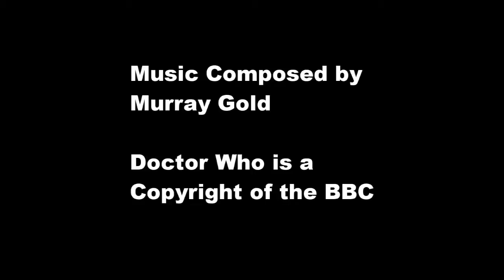2-13 Thank You Craig Reversed